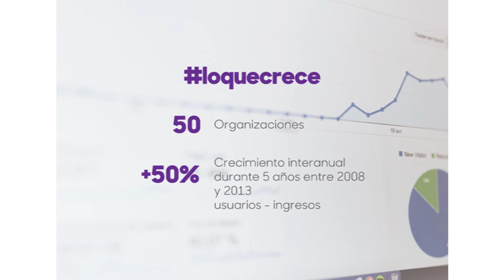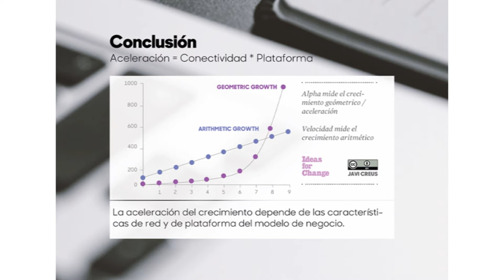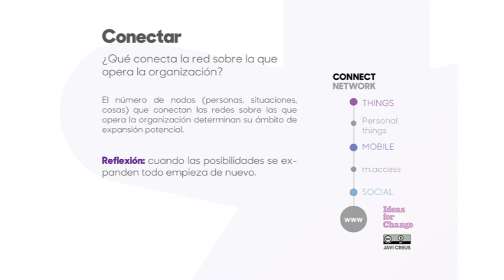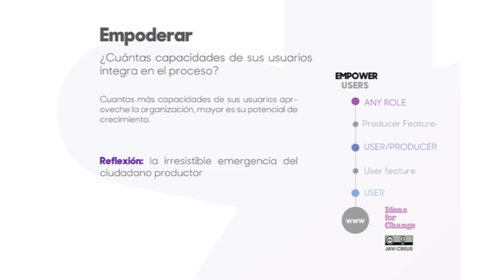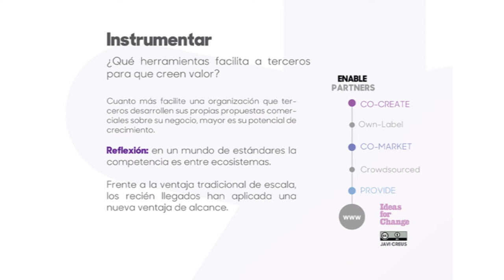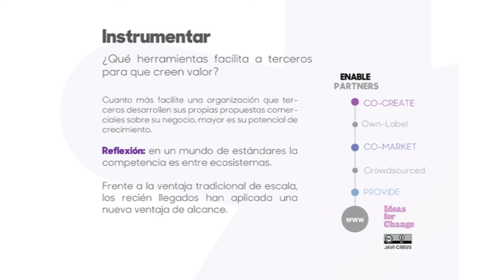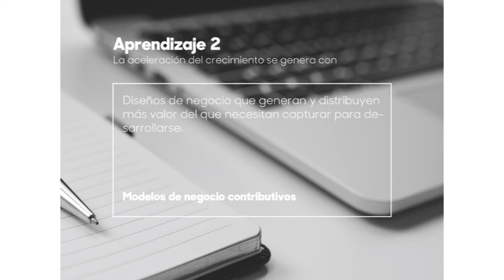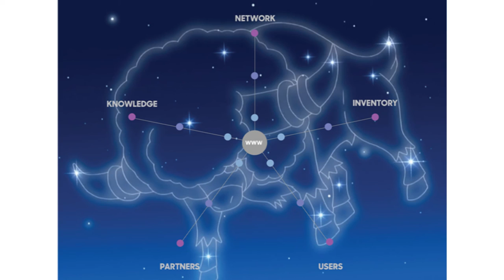OuiShare Rethink & Remix - Javi Creus - Pentagrowth